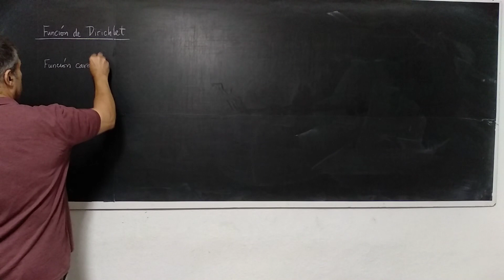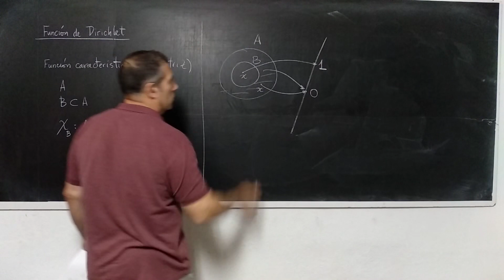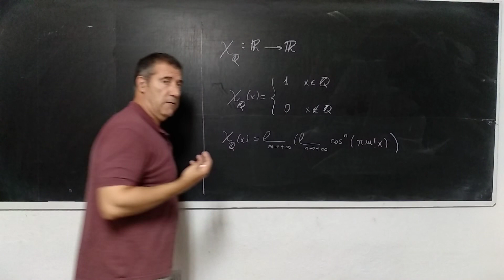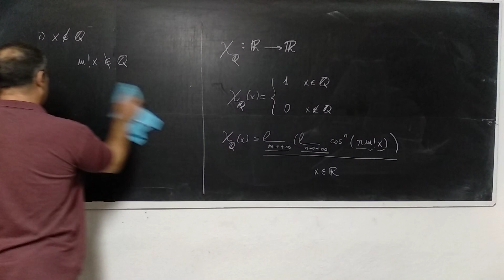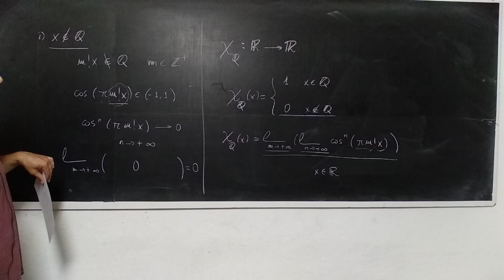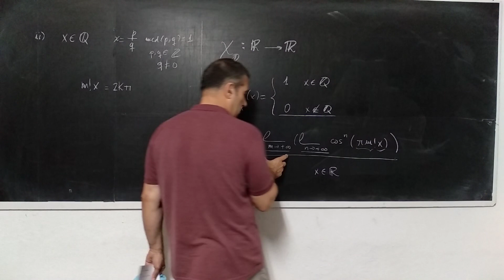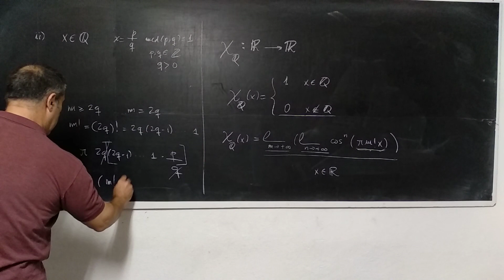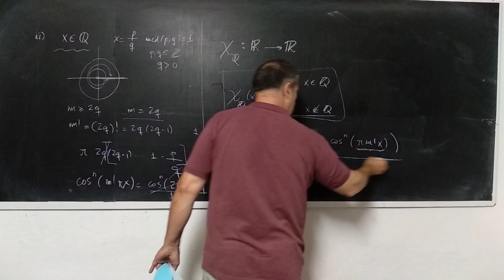Función de Dirichlet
Explicamos la forma analítica de la función de Dirichlet